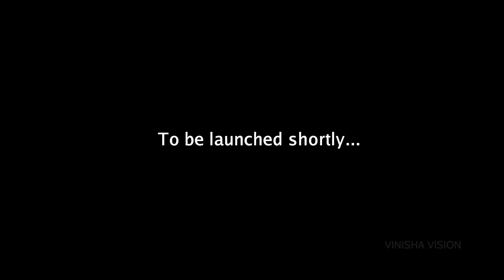Medimix Facewash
Our latest TVC for our client AVA Cholayil Healthcare P Ltd, which is to be launched shortly
Firstly my sincere thanks to our client who has trusted me and given this opportunity, heartfelt thanks to my creative team for their hard work and dedication.
Above all thanks to my almighty without whom this would not have been possible.
Client : AVA Cholayil Healthcare P Ltd
Creative Agency: Vinisha Vision
Creative Head: K.V.Kathiravan
Production House: Greenroom
Director: Jiju.V.John
Producer: Sasi Lourduraj
DOP: Loganathan
Online Edit: Kumar (Postbox Studios)
Offline Edit: Vinish Vinayan
Music Studio: Voice Store
Sound Engineer: Vijay